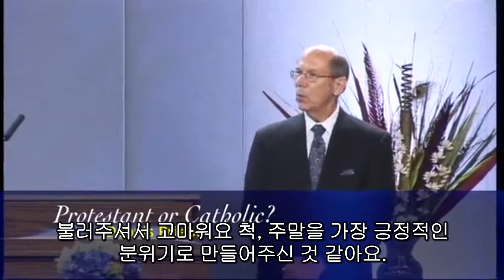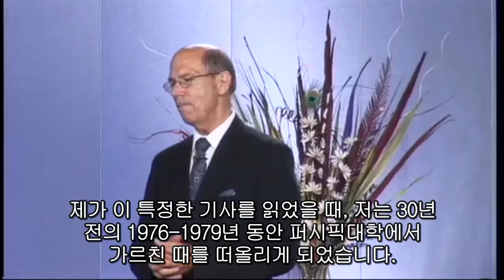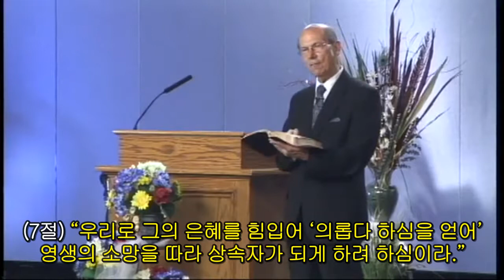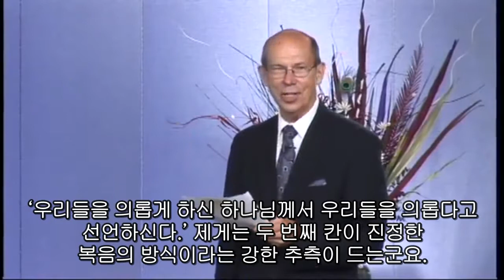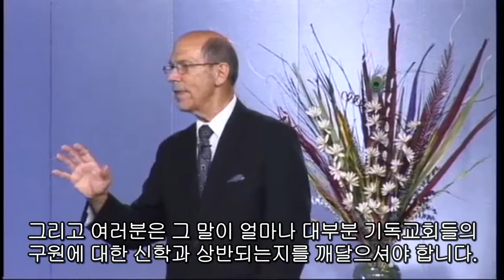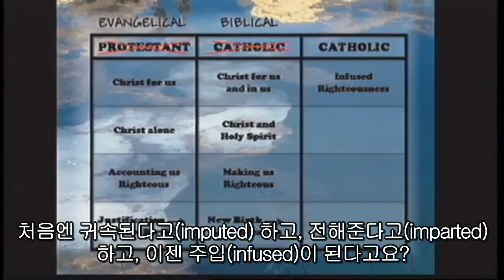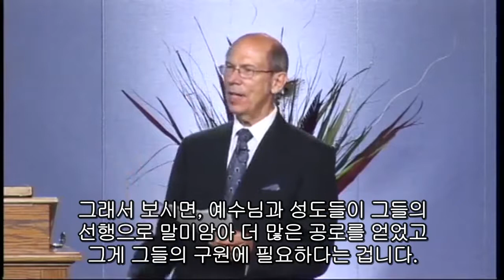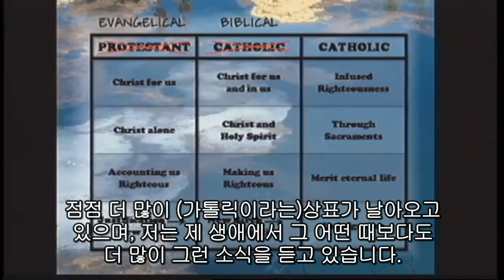개신교인가 가톨릭인가 - 데니스 프리비 (Protestant or Catholic - Dennis Priebe)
데니스 프리비목사님의 믿음으로 말미암는 의에 대한 힘있는 설교로 복음주의, 개신교, 가톨릭복음의 차이를 설명해줍니다.
이 서로 다른 신학들이 어떻게 오늘날 전 세계적으로 뒤섞여왔는지를 알면 놀라실 겁니다.
성경은 실제로 어떻게 가르칠까요?
보시고 많은 은혜 받으시기 바랍니다.